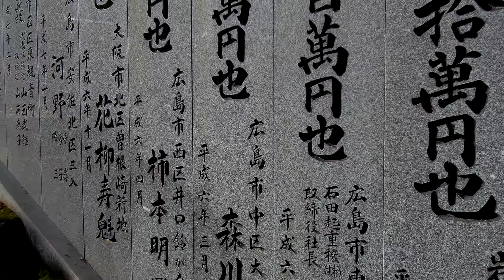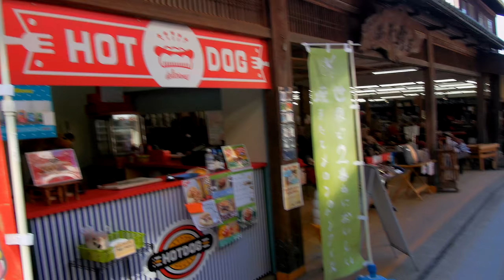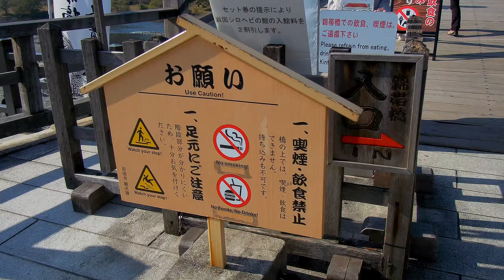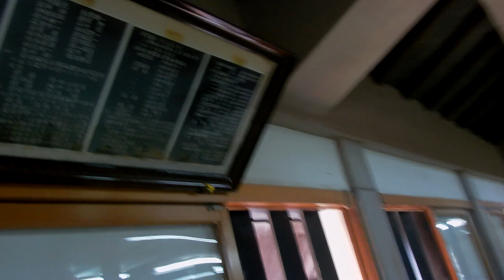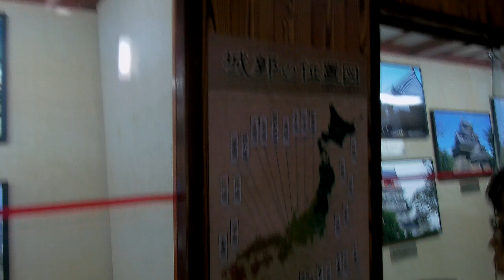日本の旅行4日目：宮島 & 錦帯橋 Japan Trip Day 4: Miyajima & Kintai Bridge